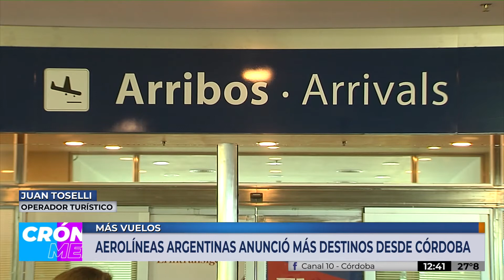Se reactivan los vuelos en Córdoba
Vuelven los vuelos en Córdoba, la aerolínea argentinas anunció más destinos desde la ciudad.